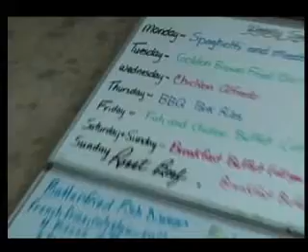King St Kitchen